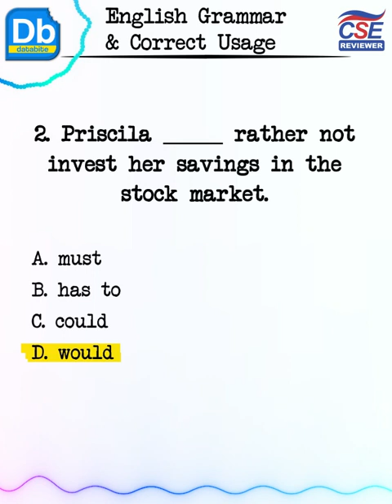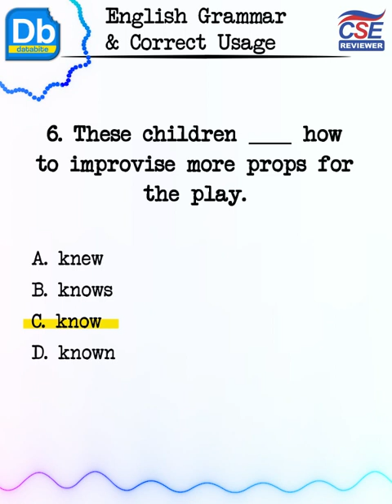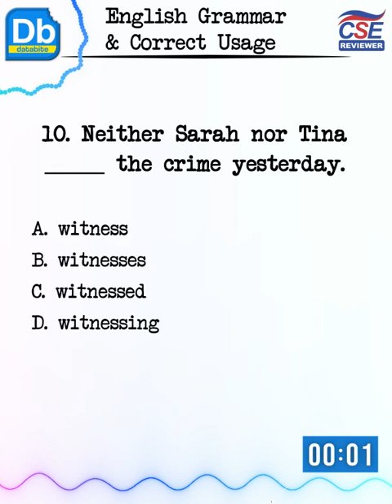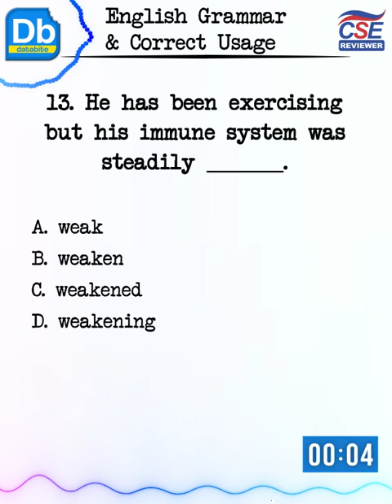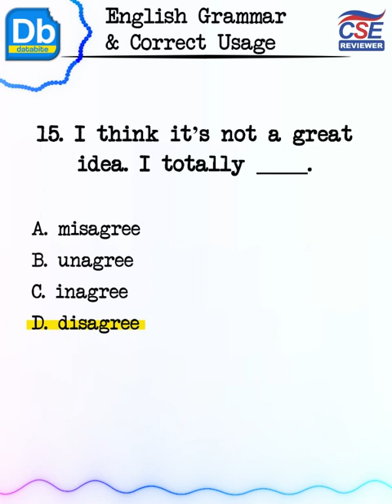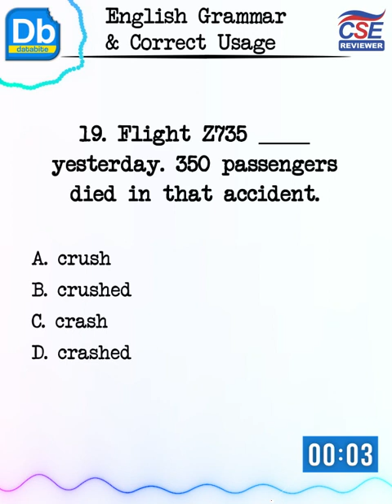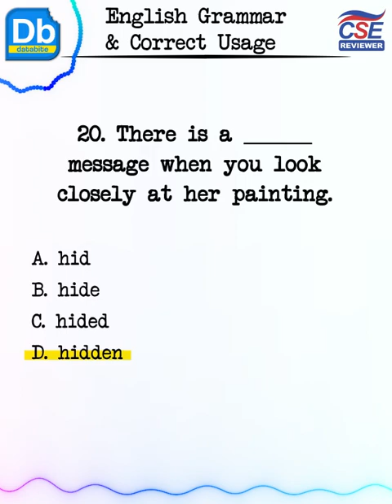English Grammar and Correct Usage || CSE Reviewer